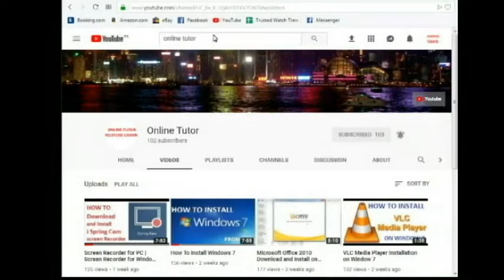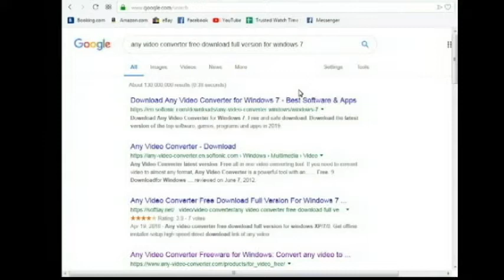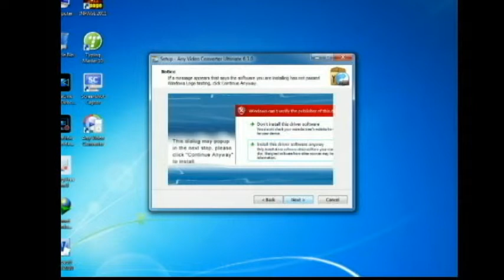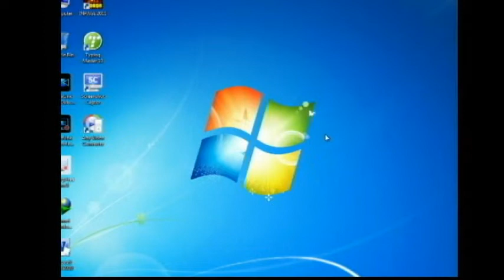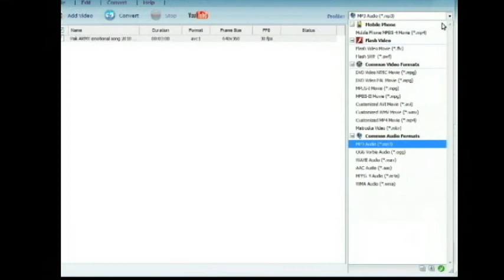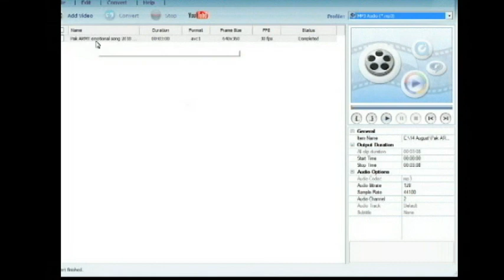How To convert Video To Audio File - How To Install Any Video Converter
How To convert Video To Audio File - How To Install Any Video Converter By online Tutor.
In This video you will learn about Downloading and Installation of Any Video Converter Software to convert any video to any format like MPEG, 3gp, AVI, Mp4. Mp3 etc.